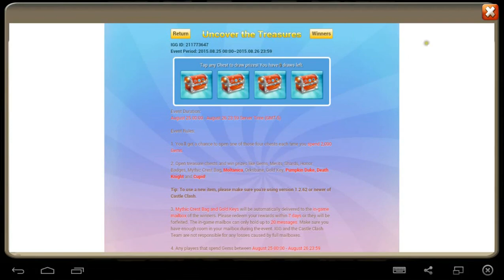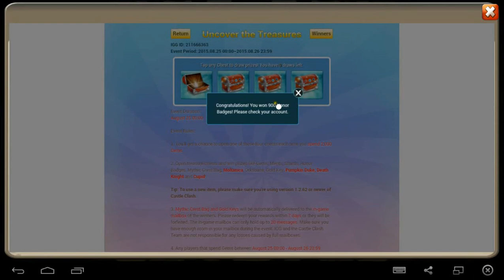Castle Clash-Rolling 10k gems plus 1k Subs PD/Santa/Harpy Giveaway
What's good Clashers, in this video I roll over 10k gems with some pretty outstanding results. I also announce an amazing Pumpkin Duke account giveaway, which I roll during this video, and tell you how to enter to win! Good luck guys; thanks for supporting, and keep on clash'n! :)